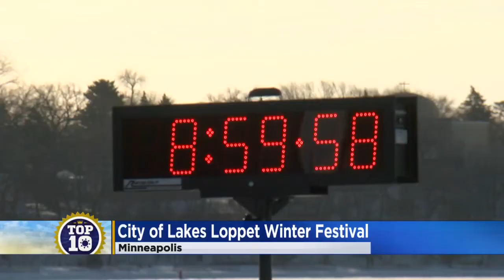Last Day Of Loppet Winter Festival Was A Warm One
Minnesotans appreciated the warm weather as the ski racing at the Loppet Festival came to a close, Liz Collin reports (0:50).
WCCO 4 News at 5:30 - February 2, 2020